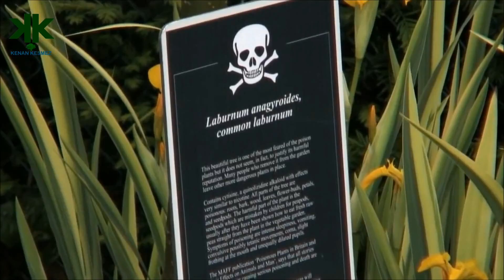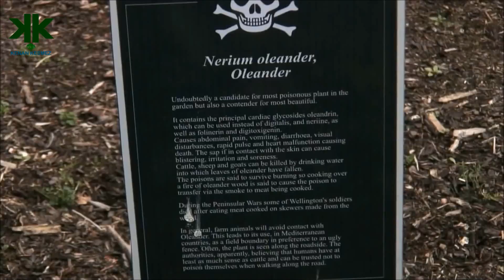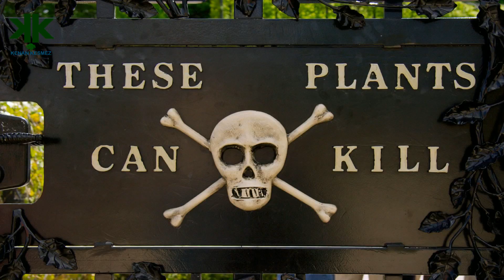Dünya'nın en zehirli bahçesi: Alnwick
Dünya'nın en zehirli bahçesi: Alnwick konu alan kısa belgeselimiz.

Günümüzde farklı ölümcül düzeylere sahip 100'den fazla bitki Zehir Bahçesi'nde sergilenmektedir. Ciddi ölüm riskinden dolayı da bahçeye sadece rehberler eşliğinde girebilmektedir. Bitkileri koklamak, bitkilere dokunmak veya bitkilerin tatlarına bakmak kesinlikle yasaktır.